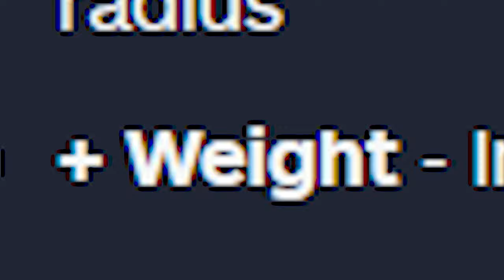MULTIVERSUS UPDATE BUT THE REAL FIGHT IS WITH THE SERVERS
I LOVE MULTIVERSUS BUT THE REAL FIGHT IS WITH THE SERVERS AND THE CONSTANT LAG